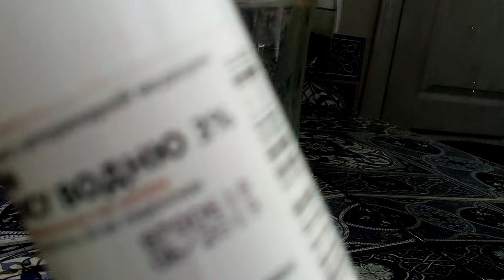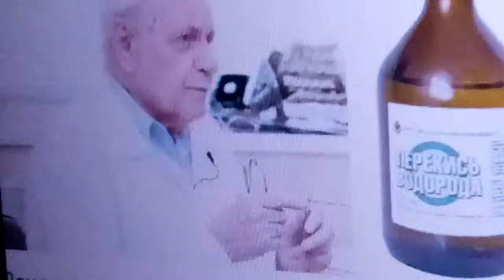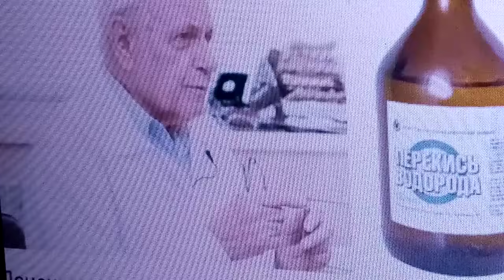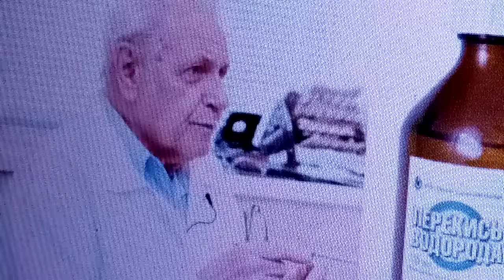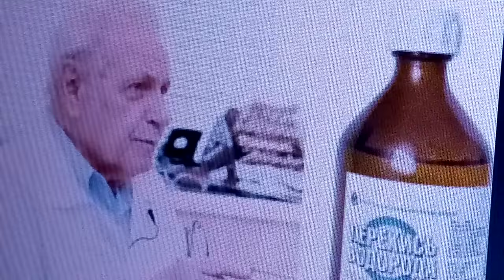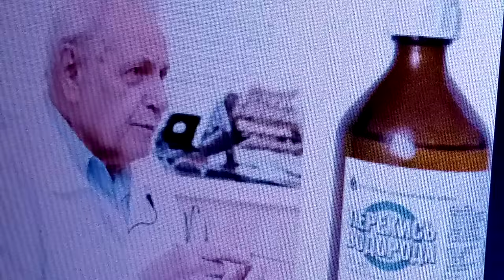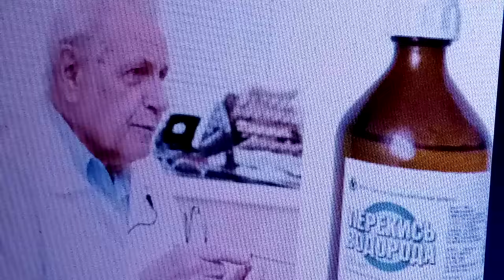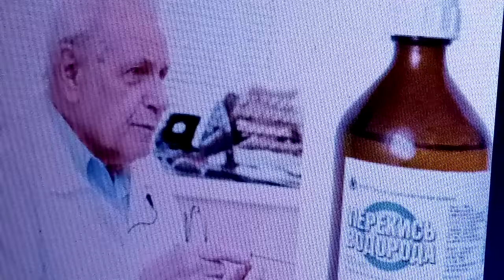ШОК!! ПЬЮТ ПЕРЕКИСЬ И ПОЧЕМУ ЭТО ДЕЛАЮТ-ОЧЕНЬ ПОДРОБНО ПО НЕУМЫВАКИНУ 6.06.2020 г.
МОЙ ОПЫТ - НЕ СЛЕДУЕТ ПОВТОРЯТЬ!! ТО ЧТО ПОДХОДИТ МНЕ, СОВСЕМ НЕ ЗНАЧИТ ПОДОЙДЁТ ВАМ. СОГЛАСУЙТЕ ВАШИ ДЕЙСТВИЯ СО СВОИМ ДОКТОРОМ. ОН ЗНАЕТ ВСЕ ВАШИ ОСОБЕННОСТИ .
КАК ПРИНИМАЮ СОДУ НА ФОНЕ ПЕРЕКИСИ ВОДОРОДА 3%